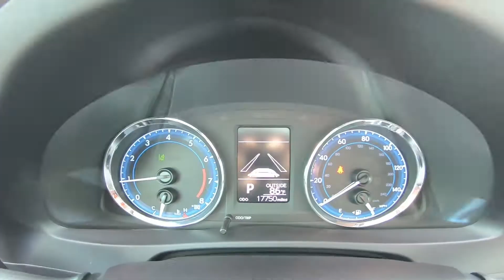2018 Toyota Corolla LE Inside Out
Take An Inside Out Tour Of Our Pre-Owned 2018 Toyota Corolla LE / ST#965337